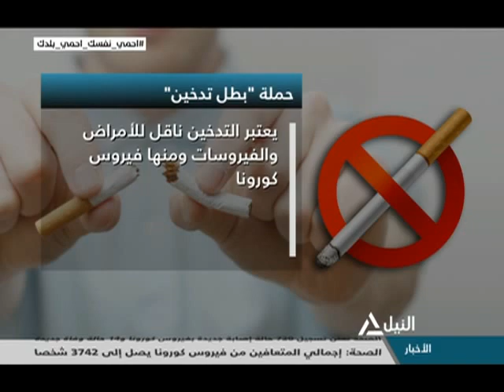هذا الصباح 20-05-2020 مجموعة من الأطباء يطلقون حملة على الواتس اب بعنوان "بطل تدخين"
مجموعة من الأطباء يطلقون حملة على الواتس اب بعنوان "بطل تدخين" بمشاركة أكثر من 300 شخص